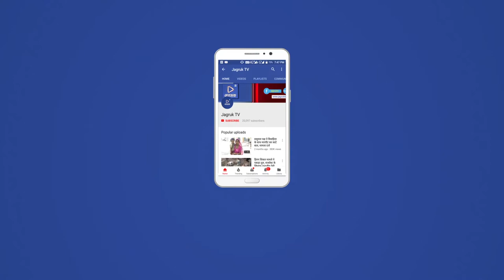JAGRUK TV : जोधपुर : रोडवेज कर्मियों ने किया अद्र्ध नग्न प्रदर्शन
लंबित मांगों को लेकर रोडवेज कर्मियों ने किया अद्र्ध नग्न प्रदर्शन
मुख्यमंत्री वसुंधरा राजे का पुतला फूंका
जोधपुर। रोडवेज श्रमिक संगठनों के संयुक्त मोर्चा के आह्वान पर बुधवार को जोधपुर रोडवेज डिपो के कर्मचारियों ने लंबित मांगों को लेकर और रोडवेज विरोधी नीतियों के खिलाफ जमकर अद्र्ध नग्न प्रदर्शन किया। उन्होंने यहां राइका बाग बस स्टैण्ड पर मुख्यमंत्री वसुंधरा राजे का नारेबाजी के साथ पुतला भी फूंका।
आंदोलनरत रोडवेज कर्मचारियों ने बताया कि विभिन्न मांगों को लेकर वे कई दिनों से आंदोलनरत है। इसको लेकर पहले भी राज्यव्यापी चक्काजाम हड़ताल हो चुकी है। इसके बावजूद राज्य सरकार उनकी मांगों को पूरा नहीं कर रही है। वे रोडवेज में नई बसें देने, अवैध बसों के संचालन के खिलाफ कार्रवाई करने, लोक परिवहन बसों का संचालन रोडवेज बस स्टैंड से करीब 2 से 5 किमी दूर से करने, कर्मचारियों की सेवानिवृति परिलाभ का भुगतान करने, महंगाई व भत्ते का बकाया भुगतान करने, बोनस देने समेत 13 सूत्रीय मांगों को लेकर आंदोलन कर रहे है। इसके साथ ही उन्होंने आरोप लगाया कि सरकार रोडवेज विरोधी नीतियां अपना रही है जिसे बर्दाश्त नहीं किया जाएगा। यदि सरकार ने कर्मचारियों की मांगों पर ध्यान नहीं दिया तो आंदोलन तेज किया जाएगा। आंदोलन की कड़ी में बुधवार को रोडवेज कर्मियों ने अद्र्ध नग्न प्रदर्शन किया और मुख्यमंत्री वसुंधरा राजे के पुतले की बस स्टैंड परिसर में ही शवयात्रा निकाली। इसके बाद वसुंधरा राजे के खिलाफ नारेबाजी कर उनका पुतला फूंका।